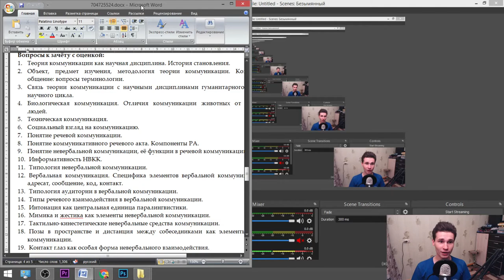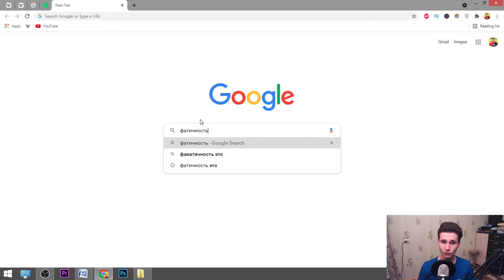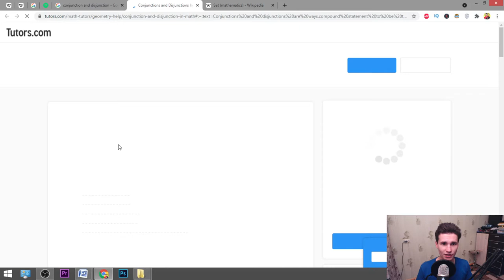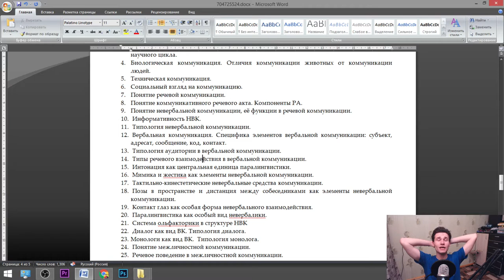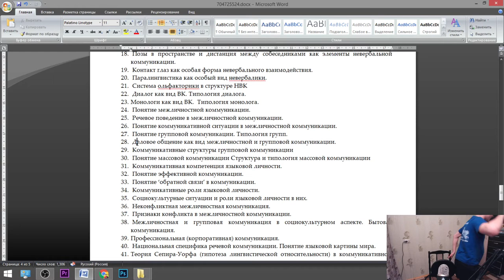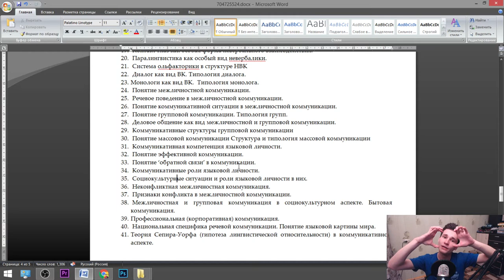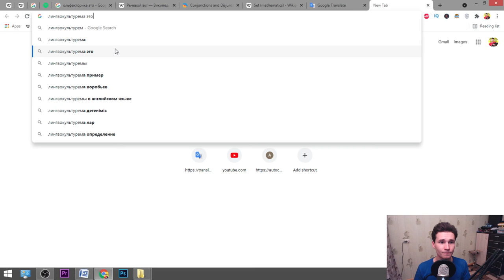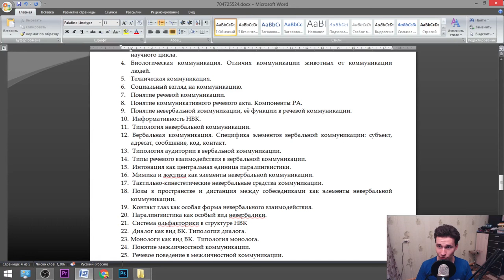1 hour-talk about the Theory of Communication terms that I will use today on my exam :)